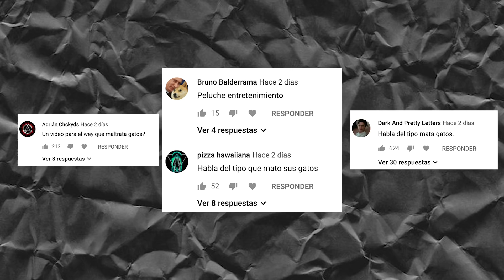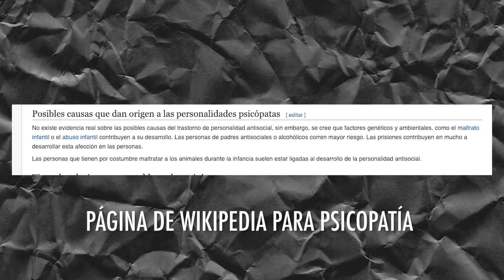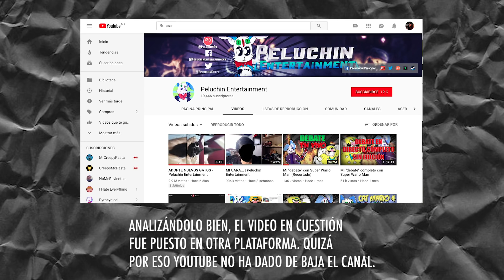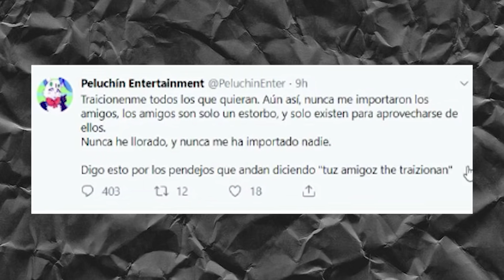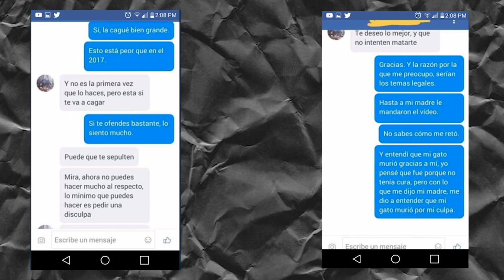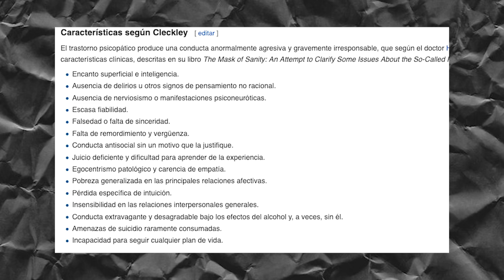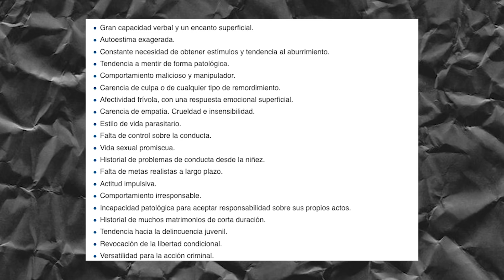Sobre Peluchin Entertainment...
Mi opinión sobre éste enervante tema.